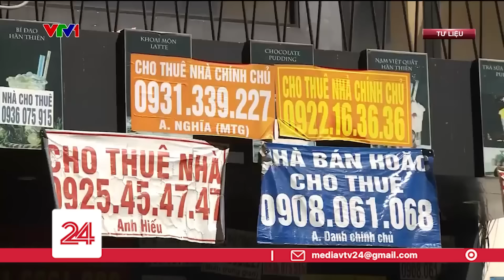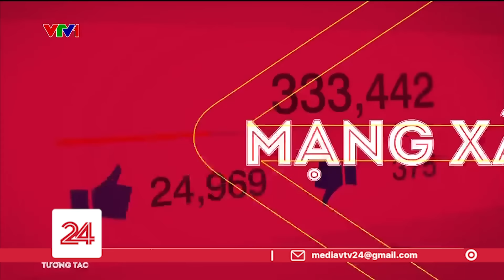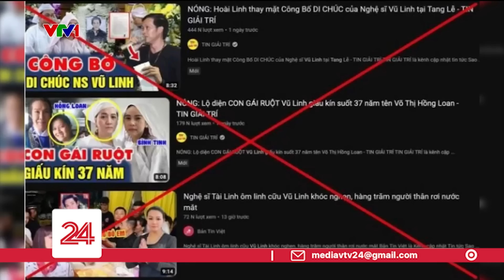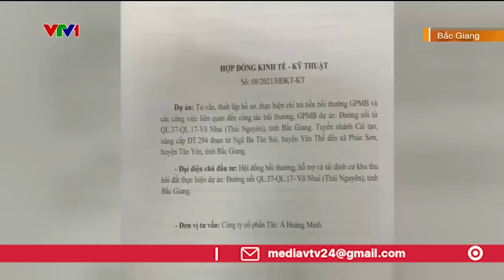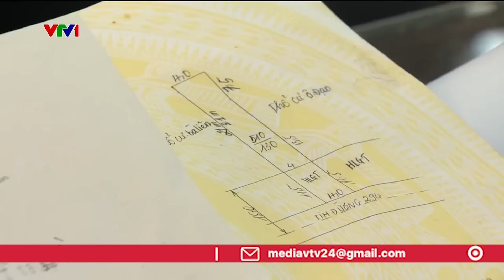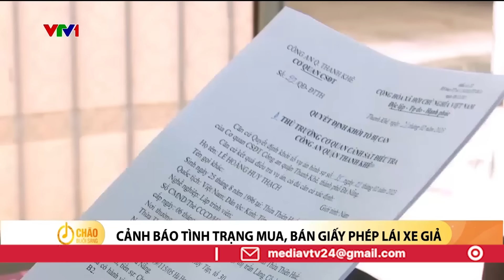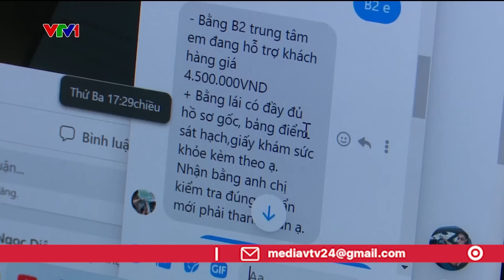Thời sự toàn cảnh trưa 14/3: “Sơ hở” là ghi hình, “ăn theo” người đã khuất để câu view | VTV24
Những tin chính trong thời sự toàn cảnh trưa 14/3:
00:00 Những tin chính
00:35 TP Hồ Chí Minh: Bồi thường giá đất tối đa gấp 25 lần
04:41 Chuyện nóng: "Hở là ghi hình"
15:31 70% tiếp viên hàng không tại Nhật Bản bị chụp lén
16:02 Phản hồi về việc có sổ đỏ nhưng không được đền bù
19:34 Vượt xe thiếu quan sát, cô gái đi xe máy suýt chui gầm container
20:21 Cảnh báo tình trạng mua, bán giấy phép lái xe giả
23:07 Quy hoạch hệ thống nhà vệ sinh công cộng tại thủ đô
25:48 Chỉnh sửa gen lúa mì để giảm nguy cơ ung thư